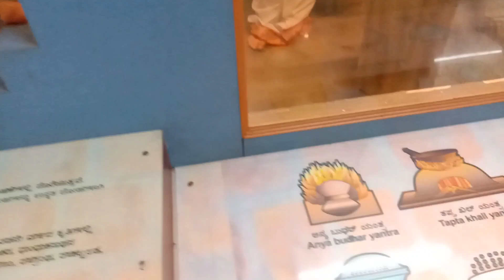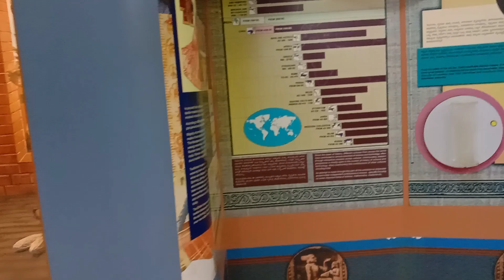Dharwad science museum, ಪ್ರಾದೇಶಿಕ ವಿಜ್ಞಾನ ಕೇಂದ್ರ ಧಾರ್ವಾಡ್ ದೃಶ್ಯ 03